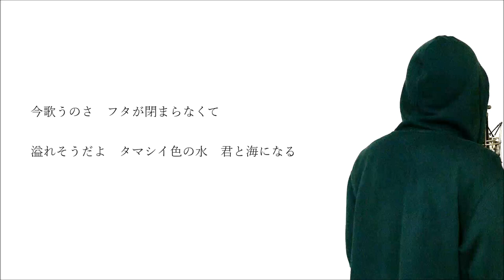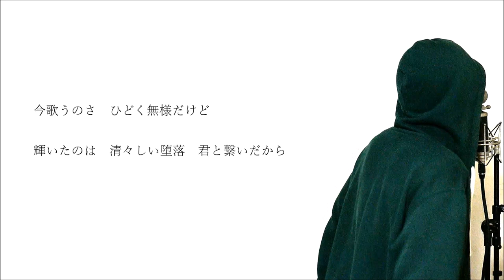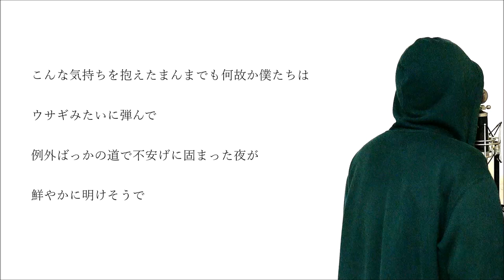【フル歌詞付き】 歌ウサギ (映画『先生！、、、好きになってもいいですか？』主題歌) - スピッツ (monogataru cover)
今回は映画『先生！、、、好きになってもいいですか？』の主題歌でもあるスピッツの「歌ウサギ」をカバーさせていただきました。